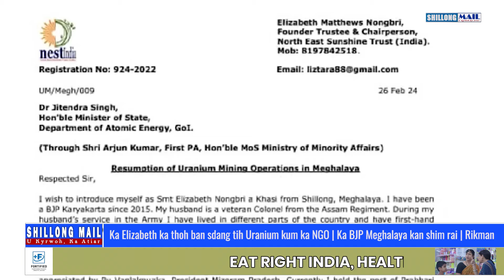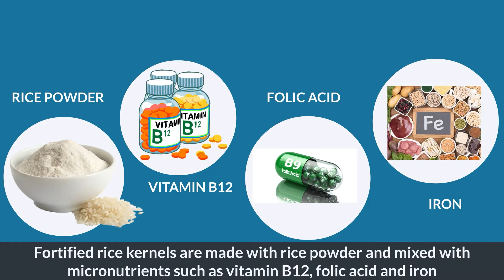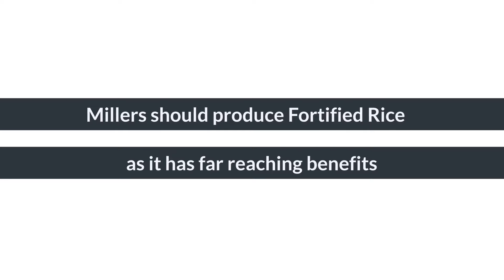Ka Elizabeth Ka Thoh Ban Sdang Tih Uranium Kum Ka NGO | Ka BJP Meghalaya Kan Shim Rai | Rikman